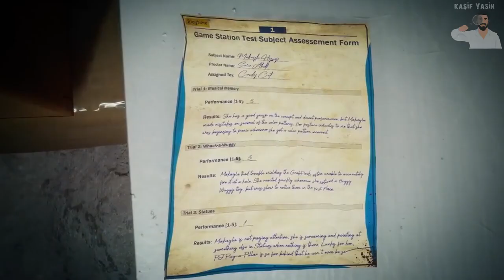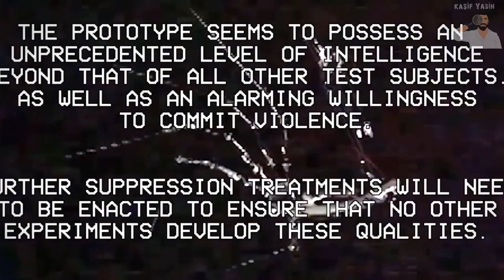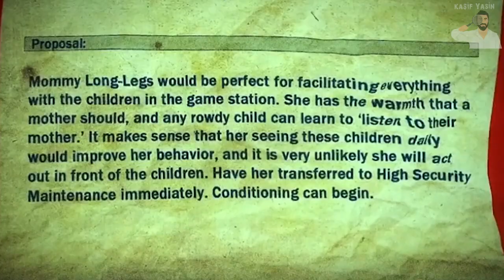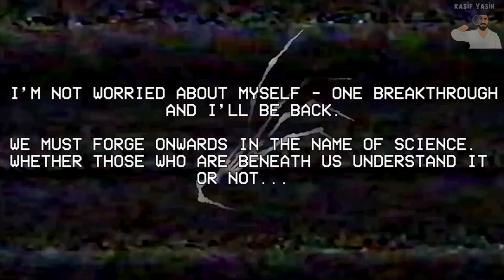KİSSY MİSSY HAKKINDA TÜM GERÇEKLER !!! POPPY PLAYTİME OYUNU CHAPTER 2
Sizde merak ettiğiniz konuları bana yazabilir, farklı konularda keşif yapmamı
sağlayabilirsiniz.